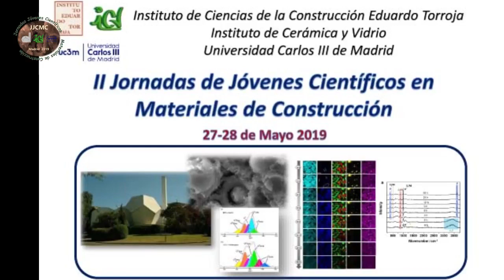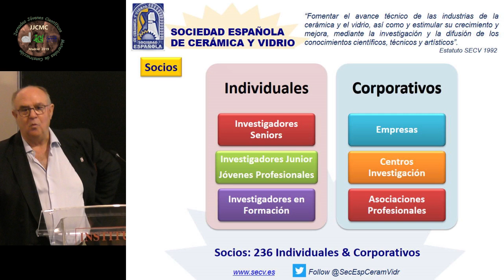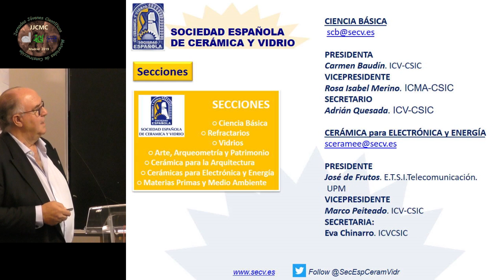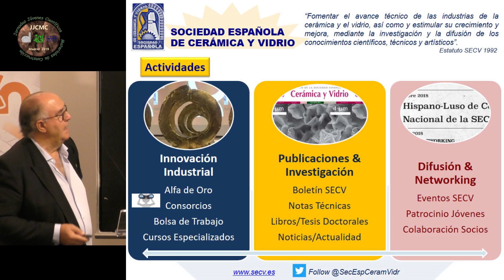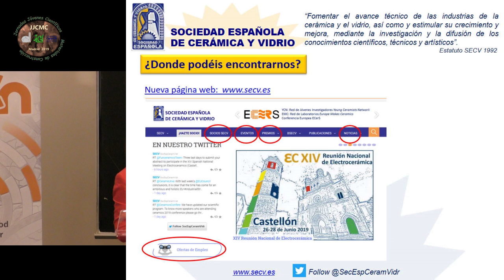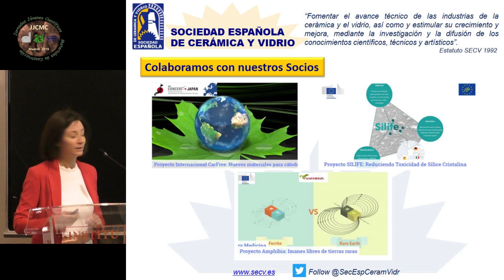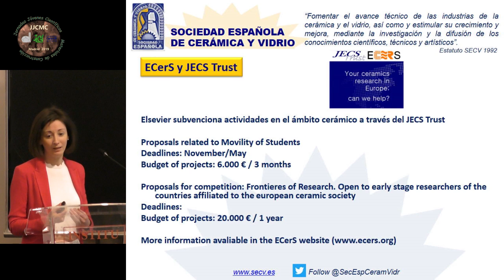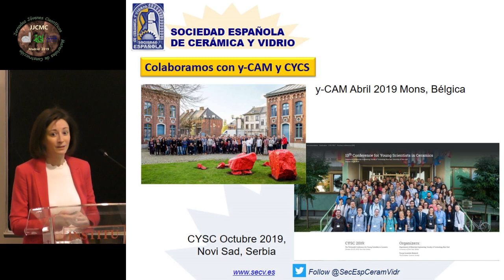Sociedad Española de Cerámica y Vidrio, SECV,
28 de mayo de 2019. Aula Torroja. Instituto de Ciencias de la Construcción Eduardo Torroja (IETcc),

Sociedad Española de Cerámica y Vidrio, SECV, Dr. Miguel Campos Presidentes de la SECV y Dra. María Canillas, Directora del Comité de Edición de Noticias de la SECV